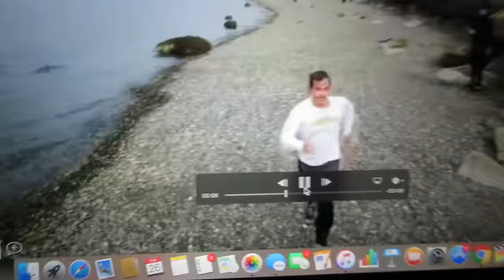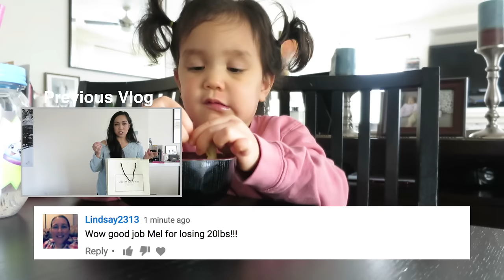SHARING IS CARING! - February 26, 2017 - ItsJudysLife Vlogs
Judy's Links

Benji's Links

Vlog Camera We Use:

Blendtec Blender